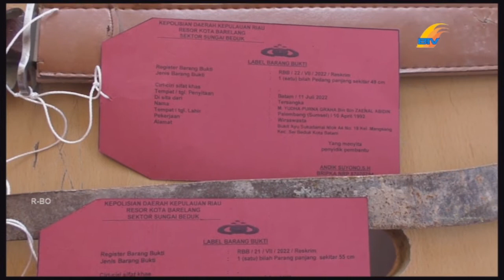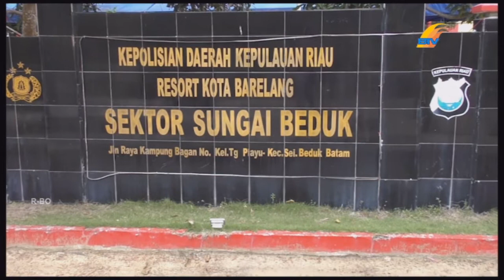SERANG KEDAI TUAK DENGAN SENJATA TAJAM, 4 PEMUDA DI SUNGAI BEDUK DITANGKAP POLISI